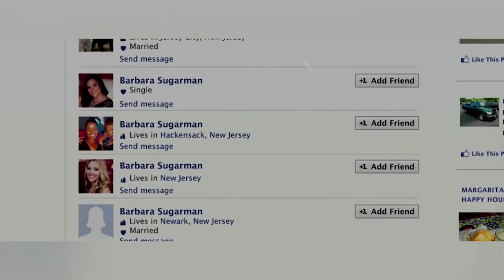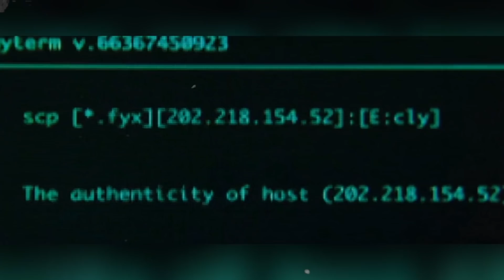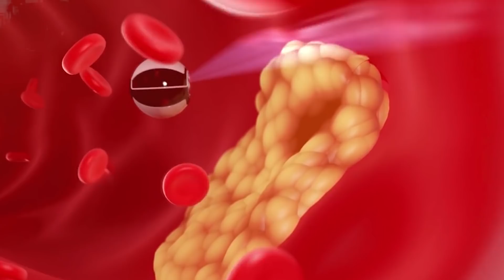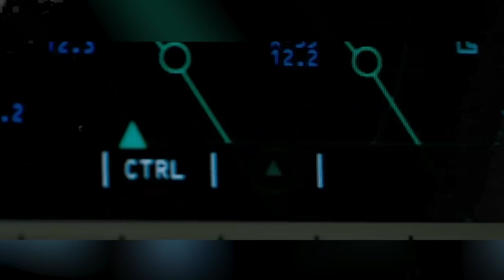3 технологии будущего которые появятся в 2050 году